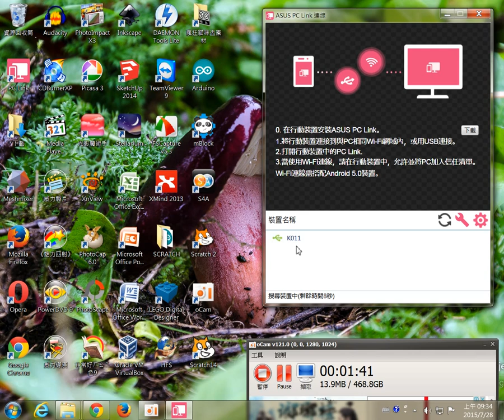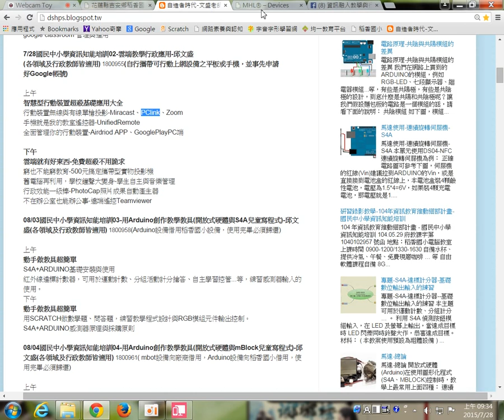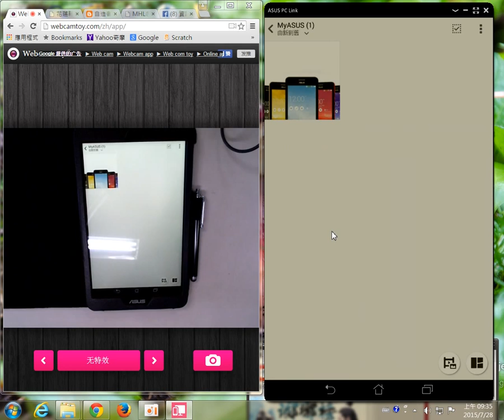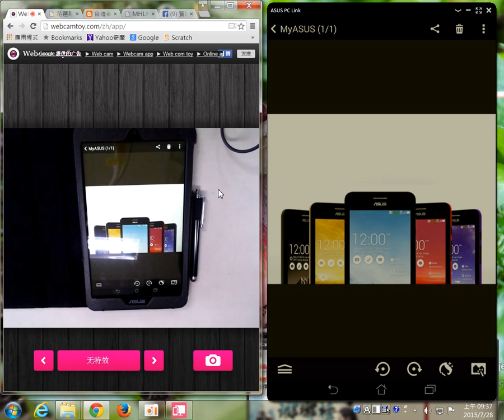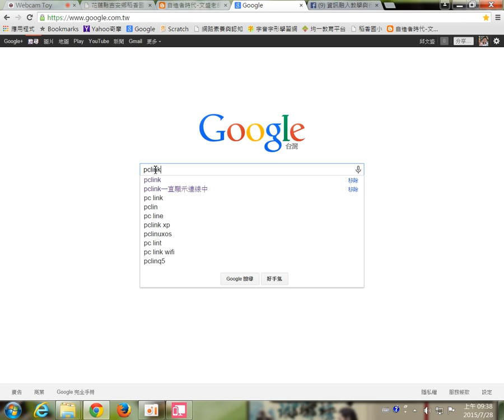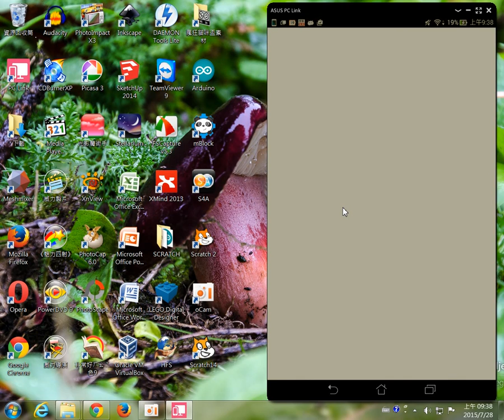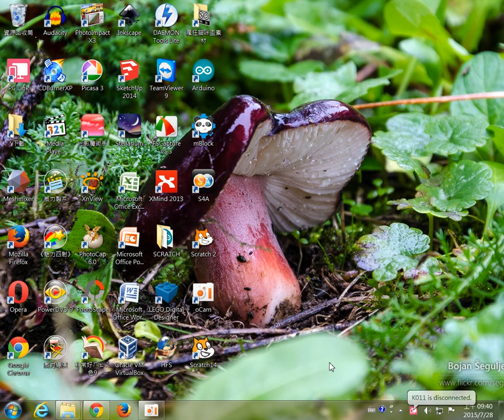PClink01-手機平板投影到電腦